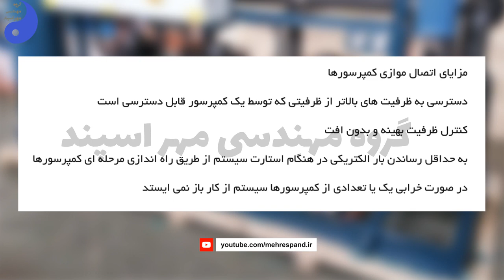"Understanding Parallel Operation of Refrigeration Compressors: Part 01"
This video covers the topic of parallel connection of compressors and oil level problems that may arise in these compressors, and in some cases, it is better to operate certain compressors in parallel. This can be done when there are frequent load changes.

Advantages of parallel compressor operation include:

- Reducing the electric load on the electric power distribution
- Reducing starting current
- Being able to shut down the compressor by closing the valve in case of a breakdown of the compressor
- Being able to easily repair a compressor with a valve while the rest of the compressors continue to work, allowing the system to still function
- Having a wide range of capacity

There are a series of rules in industrial places that should be followed in all seasons of the year. In this video, we briefly discuss some of these rules.

Firstly, the suction pipe must be designed in a way that the refrigerant or the gas can freely reach all the compressors and the suction pressure should be the same for all compressors. This is important because the same pressure makes the oil reach all compressors equally. Changes in suction pressure can also affect the oil level, which we discuss in this video.

If the number of compressors is three or more, we need to build a pyramid so that the refrigerant can be delivered to all compressors in a balanced manner. In this way, our pressure will be stable, oil return will be better, and superheat changes in compressors and suction pressure changes will be prevented.